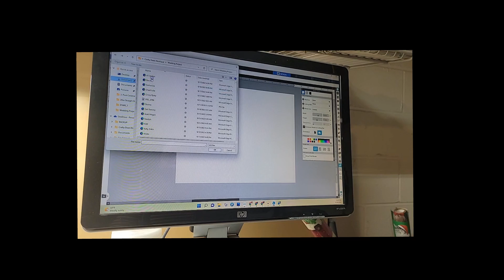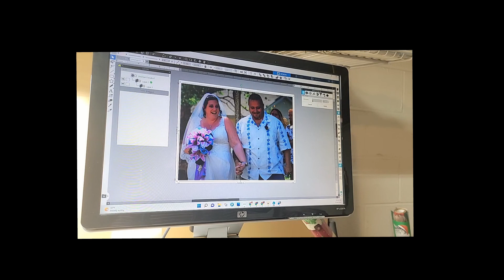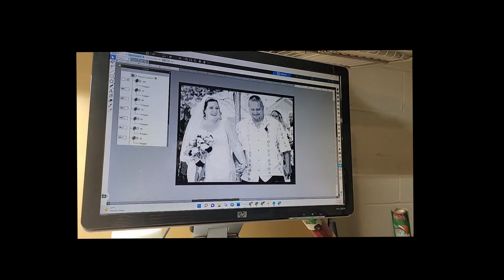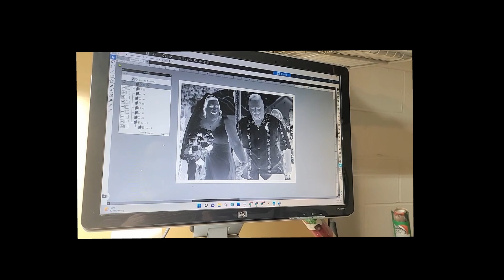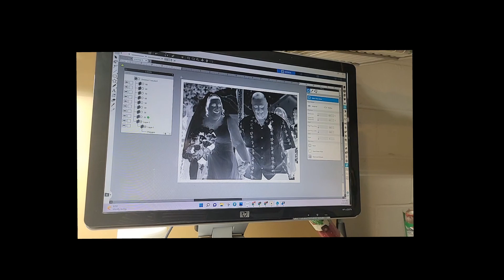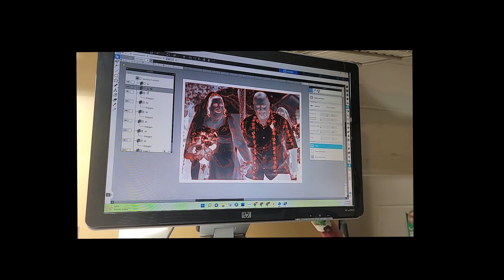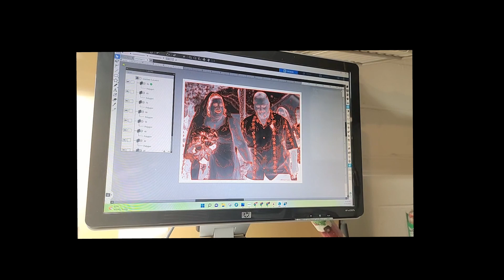Set Up An Engraving With Me Part 1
This is how I use Silhouette Studio Business Edition to create and fill my engravings and then import them into Cricut Design Space to engrave with my Cricut Maker